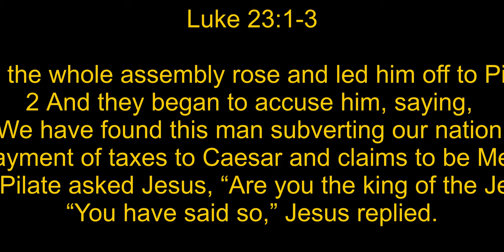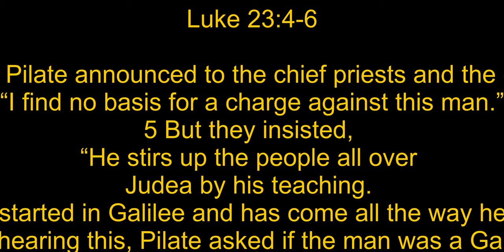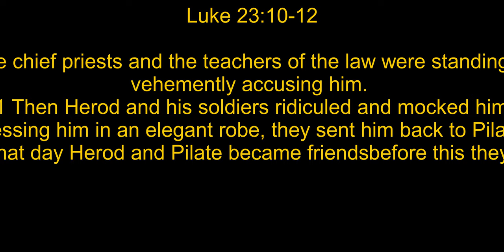Today's Holy Week Message: "The Suffering of Jesus" Luke 23:1-12 (NIV/ESV)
.Today;s Holy Week Message (3)

"The Suffering of Jesus"

hen the whole assembly rose and led him off to Pilate. 2 And they began to accuse him, saying, “We have found this man subverting our nation. He opposes payment of taxes to Caesar and claims to be Messiah, a king.”

3 So Pilate asked Jesus, “Are you the king of the Jews?”

“You have said so,” Jesus replied.

4 Then Pilate announced to the chief priests and the crowd, “I find no basis for a charge against this man.”

5 But they insisted, “He stirs up the people all over Judea by his teaching. He started in Galilee and has come all the way here.”

6 On hearing this, Pilate asked if the man was a Galilean. 7 When he learned that Jesus was under Herod’s jurisdiction, he sent him to Herod, who was also in Jerusalem at that time.

8 When Herod saw Jesus, he was greatly pleased, because for a long time he had been wanting to see him. From what he had heard about him, he hoped to see him perform a sign of some sort. 9 He plied him with many questions, but Jesus gave him no answer. 10 The chief priests and the teachers of the law were standing there, vehemently accusing him. 11 Then Herod and his soldiers ridiculed and mocked him. Dressing him in an elegant robe, they sent him back to Pilate. 12 That day Herod and Pilate became friends—before this they had been enemies.